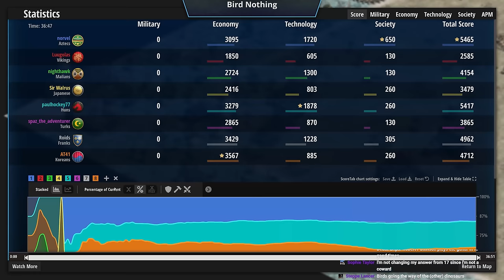Bird Nothing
It has been some time since I’ve brought you a new nothing map so we’re… FLYING in with this one HA! Bird Nothing, a weird map where birds explode and there’s also a dog with a cape. Enjoy!